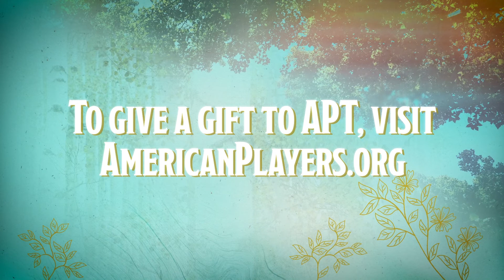Gavin's APTis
Core Company Actor Gavin Lawrence shares his APTis.

To share your APT story, visit your favorite social media platform and post with APTis

To give a gift to APT, visit americanplayers.org

Video by Crossroads Productions, LLC. Edited by Hannah Jo Anderson.